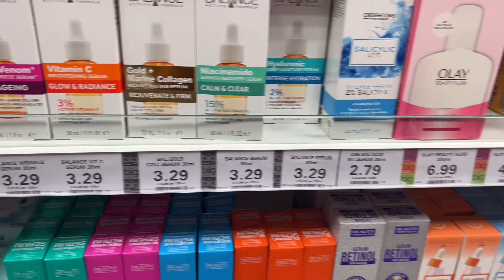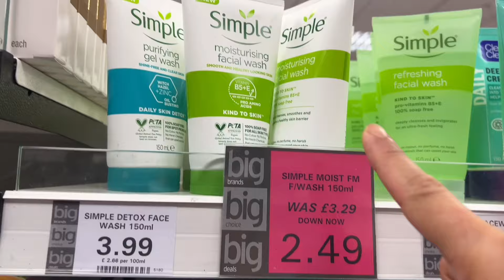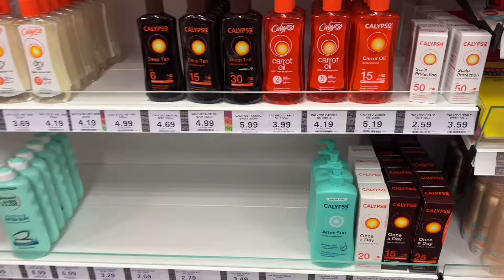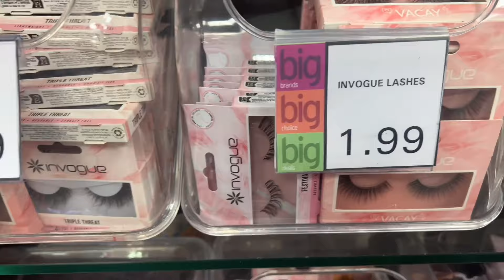Pakistani Mom Busy Life Vlog| Uk 🇬🇧 Main shadi karna kaisa hain| Life of Overseas Pakistani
Hey Everyone Im pakistani Mom Vlogger In today Video Im Sharing A pskistani mom full day busy routine vlog and also sharing Uk main shadi karna kaisa hain,uk ki zandagi kaisi hai,overseas pakistani,Life of overseas pakistani,uk ki zandagi

Queries Solved:

Pakistani mom home cleaning vlog
pakistani house wife busy routine
Easy tips for kitchen cleanings
pakistani daily cleaning vlog
pakistani mom busy routine
pakistani mom cleaning motivation
cleaning routine
my daily routine in uk
how i spend my morning 5am
A mom 5am Busy Morning routine
pakistani mom vlogger
pakistani mom blogger
pakistani mom full day busy routine, pakistani mom vlogger
pakistani home cleaning
pakistani home cleaning
pakistani vlogger
pakistani mom vlogger
life of pakistani mom in uk
pakistani daily life vlog
pakistani daily vlogger
pakistani mom daily vlogs
pakistani mom
uk life for pakistani
uk vlog pakistani
life in uk for pakistani family
rabia nadeem in uk
cleaning motivation
pakistani weeding in uk
overseas pakistani
overseas pakistanis
desi family in uk
Life of overseas pakistani
moving to london
living in the uk
moving to the uk
why people are leaving in uk
why people leaving uk
reasons of leaving uk
information about uk
life in uk Malayalam
student life in uk
uk mat ayan
pakistani mom vlogs
pakistani vlogger
uk student life
Life of pakistani in uk
Naveeda uk wali
life of overseas pakistan in england
uk pakistani apne pakistanion ke saat kase salook krte hain
uk anay se pahlay must watch this  video
reality of uk life
pulwasha cook daughter weeding
uk ki zandagi hard ya assan
hinazg vlog
lifestyle in uk
pakistani overseas
pakistani in uk
pakistani overseas
uk ki life kaisi hai
uk ki zandagi
uk ki duniya
uk ki zindagi
uk ki lifestyle
england ki life
uk ka lifestyle
kya uk ki life asaan hai
uk main shadi kaise kare
uk citizenship
overseas pakistani in America
overseas in usa
overseas pakistanis
life of overseas pakistani and indian girls
real life story of overseas pakistani
pakistani vlogger in uk,
study visa uk
uk information
uk update
uk visa update 2024
england ki zindagi
uk mat aana
indian in uk
uk jobs
uk lifestyle pakistani